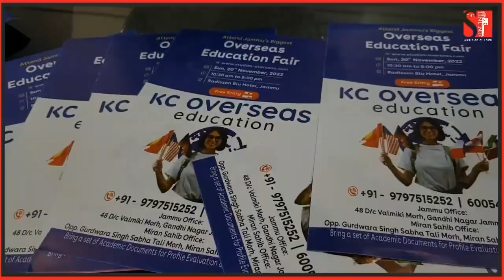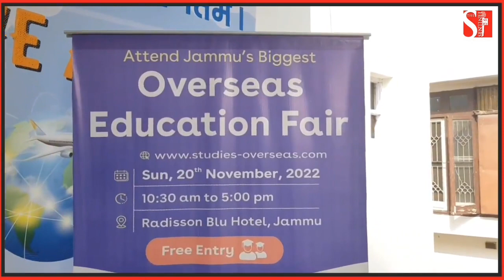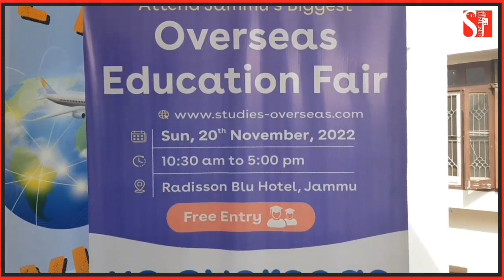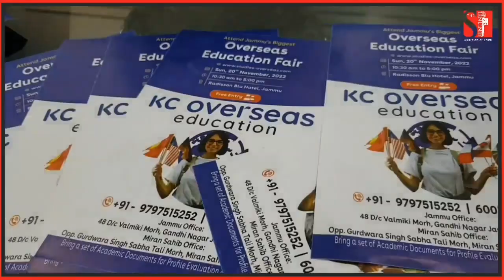आपको अपने बच्चों के लिए यह वीडियो ज़रूर देखना चाहिए!ऐसा सुनहरी मौक़ा शायद दोबारा कभी आए!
आपको अपने बच्चों के लिए यह वीडियो ज़रूर देखना चाहिए!
ऐसा सुनहरी मौक़ा शायद दोबारा कभी आए!